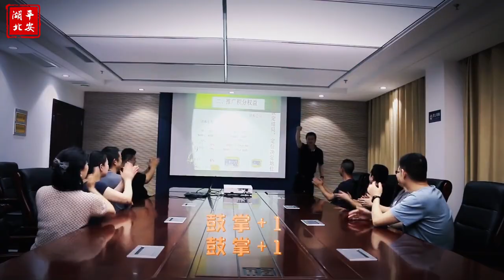一个黑心骗子的自述……湖北十堰市公安局提醒您：天上不会掉馅饼，高息返利是陷阱！